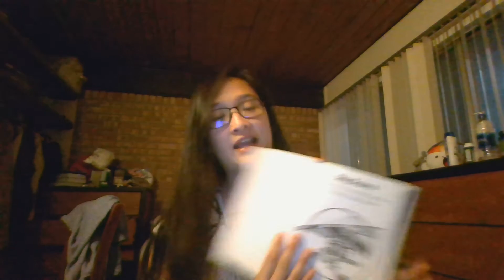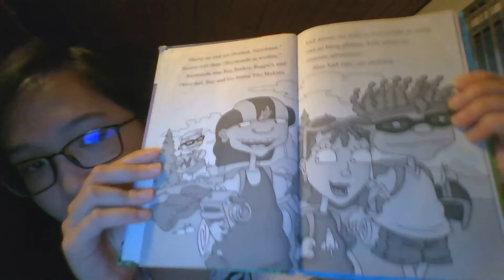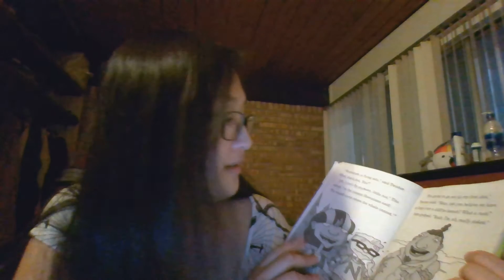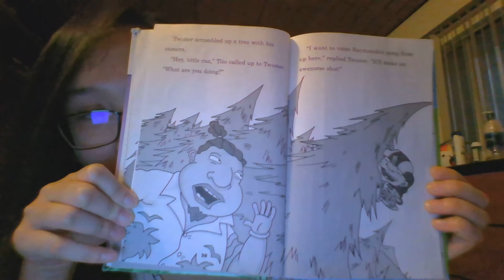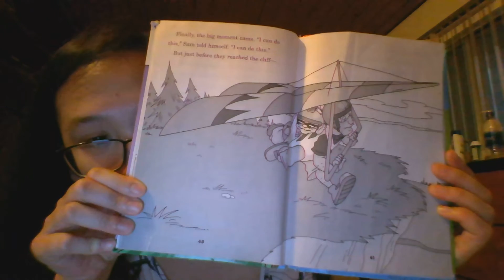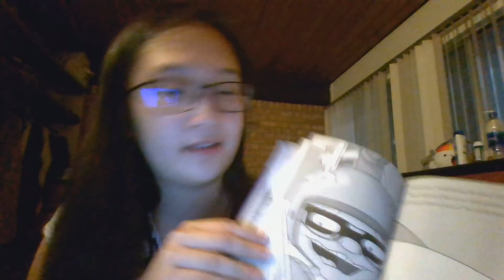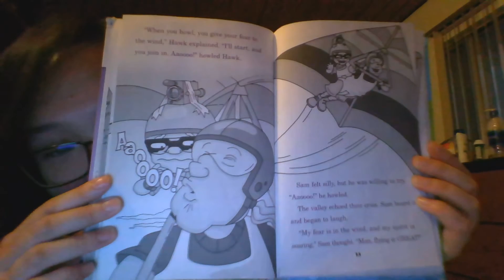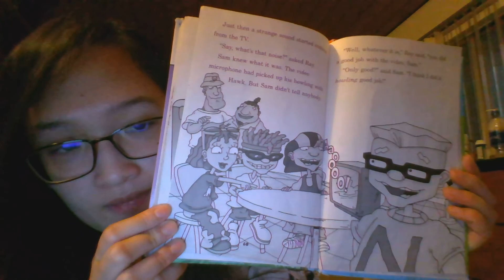Sky Scare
Kathy Nguyen reads "Sky Scare". A book featuring the characters from the kids TV show, "Rocket Power". Kathy is a sophomore at the University of Michigan studying computer science and history.